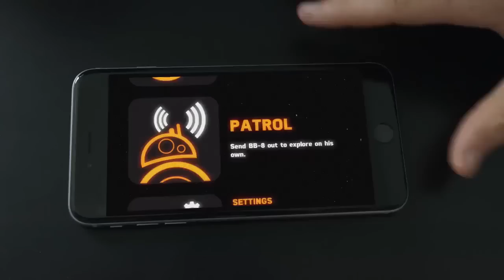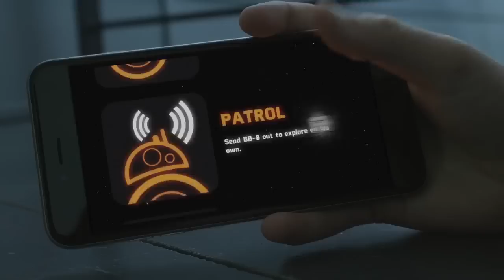Player Attack - October 2, 2015 [SE3 EP31]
This week's episode sees Jonny get his groove on as he chats to Harmonix about Rock Band 4 - an absolute return to form for the musical genre.

We check out two cheeky, clever, rolling robots: Darkside Ollie and Star Wars droid BB-8, both from Sphero!

And we take a look at upcoming little team-based shooter, Gigantic - a team-based action combat game where you fight alongside a pretty sizeable Guardian.

...plus, of course, we have all the latest gaming news as well - this is Player Attack!